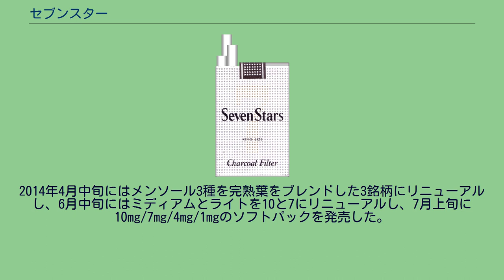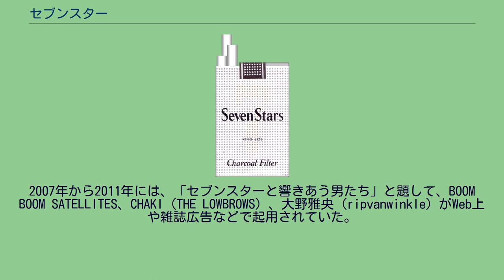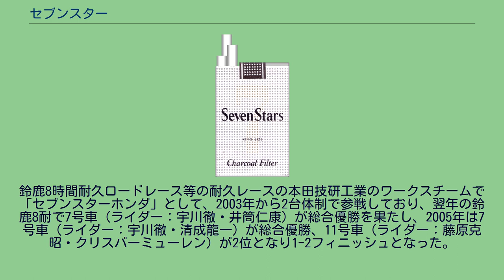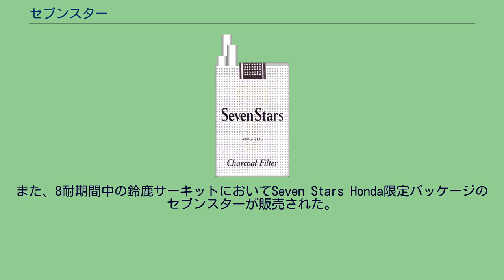セブンスター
セブンスター（ソフトパック。警告文が表記される以前のパッケージ） セブンスター（Seven Stars、一部ボックスはSEVEN STARS表記）は、日本たばこ産業（JT）から製造・販売されている日本の代表的なたばこの銘柄の一つで、JTの主力銘柄のひとつ。
1969年（昭和44年）2月1日、日本で初めてチャコールフィルターを採用したたばことして発売された。
国産の葉タバコを中心としたドメスティックブレンドと呼ばれる日本独自の製品で、現在でもJTの全銘柄の中で販売実績上位に必ず入っている人気銘柄。
オリジナルのソフトパックは、1975年から1977年まで売り上げ第1位を記録し、その後は派生商品のマイルドセブン（現：メビウス）のオリジナル・ライト・スーパーライトに次ぐ売り上げとなっていたが、2008年度第1四半期（4月 - 6月）に売り上げ第1位に返り咲き、2016年現在でもその座を守り続けている。
愛称は「セッタ」、「セスタ」、「セッター」、「ブンタ」、「七つ星」など。
メンソールは「セタメン」など。
これまでに巻紙やチップペーパーのデザインと長さの変更は何度か行われたが、星小紋のパッケージの目立ったデザイン変更は発売当初から行われていない（1993年にキングサイズに変更された際および1999年にボックス製品の“Seven Stars”のロゴに若干の変更が加えられた）。
21世紀に入ってからは、低タール製品・メンソール製品などの発売が行われている。
2009年（平成21年）8月3日発売の「セブンスター・ブラック・チャコールメンソール・ボックス」（2011年2月下旬にセブンスター・ソリッド・メンソール・ボックスにリニューアル）では、活性炭を特殊な膜で覆い、メンソールの吸着を防いだ「アドバンスド・チャコールテック・フィルター」を採用することで、日本で初めてメンソールたばこにチャコールフィルターを採用した商品として発売された。
しかし、2014年4月14日に「セブンスター・メンソール・8・ボックス」に再リニューアルされた際にプレーンフィルターに変更されている。
なお、2010年10月1日のたばこ税増税、および2014年4月1日の消費税増税、2018年10月1日のたばこ税増税、2019年10月1日の消費税増税のため、全てのセブンスターシリーズはそれぞれ一律440円、460円、500円、510円に値上げされた。
2012年3月中旬頃にオリジナル2種、ミディアム、ライトのパッケージの背景の星小紋の色（金/銀）に高輝度インクを使用し、封かん紙の星小紋の色を白から銀に変更し、オープニングテープの銀色の輝きを高め艶を出す変更を行った。
2014年4月中旬にはメンソール3種を完熟葉をブレンドした3銘柄にリニューアルし、6月中旬にはミディアムとライトを10と7にリニューアルし、7月上旬に10mg/7mg/4mg/1mgのソフトパックを発売した。
しかしカッティングメンソール以外の全商品の基本デザインをオリジナルと統一したものの、レギュラーは封緘紙と7の部分の色で、メンソールは背景の緑色の濃さで識別していたが、遠目にはわかりづらかったことから、2015年6月中旬よりレギュラーは10mgと7mgは銀色地で、4mgと1mgは黒色地で金色と銀色の封緘紙に変更し、メンソールは背景色をよりはっきりした色合いに変更し、タール値表記もより目立つように表示している。
国外では、台湾で10mgソフトパックと7mgボックスが、香港でオリジナルボックスと10mgボックスが、大韓民国で7mgボックスと5mgボックスとオリジナルボックスが販売されているほか、アジアを中心とした空港の免税店でオリジナルとゴールド（10mg）のボックスが販売されている。
1990年代中頃から2000年代前半にかけて、オリジナルシリーズに豊川悦司、カスタムライト（現在のミディアム）に杉本哲太、メンソールシリーズに照英を起用していた時期があった。
2007年から2011年には、「セブンスターと響きあう男たち」と題して、BOOM BOOM SATELLITES、CHAKI（THE LOWBROWS）、大野雅央（ripvanwinkle）がWeb上や雑誌広告などで起用されていた。
セブンスターのキャッチフレーズは「消せない男（1996年）」「SILENT SMOKE（1998年 - 2001年）」「セブンスターの男（2003年）」「静かに、高ぶる。（2007年 - 2011年）」、メンソールシリーズは「味わえるメンソール」「ゆ...